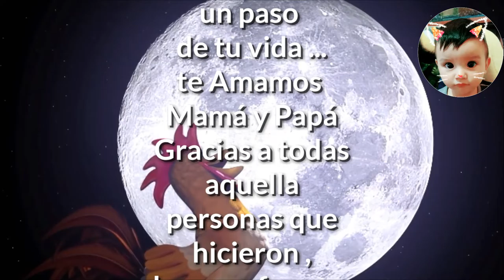Mi primer año Leonel Campos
Hijo hermoso espero que te guste este video que hicimos con Mamá te amamos